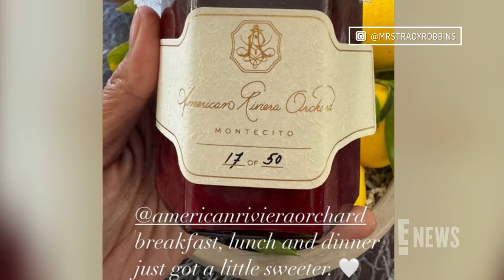Meghan Markle's FIRST PRODUCT for American Riviera Orchard Revealed | E! News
The Duchess of Sussex announced her new lifestyle brand, American Riviera Orchard, back in March, sharing that the venture would be based out of Montecito, California where she resides with her husband, Prince Harry, and their two kids.